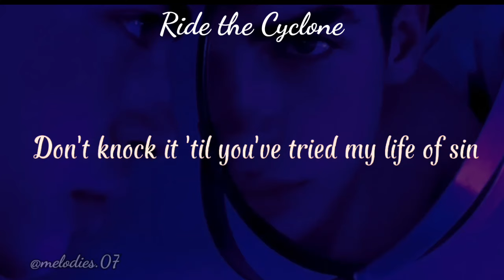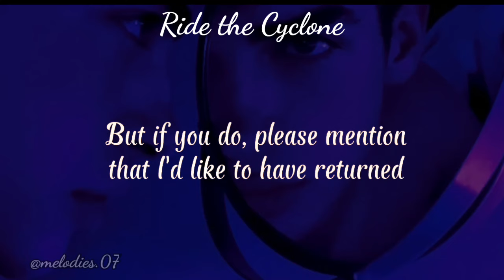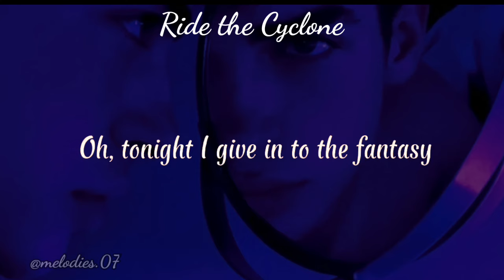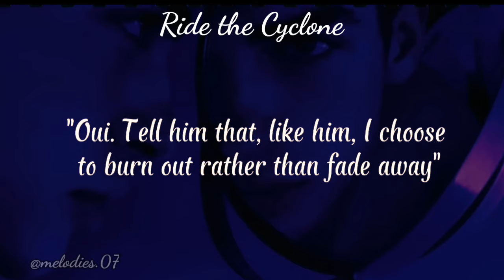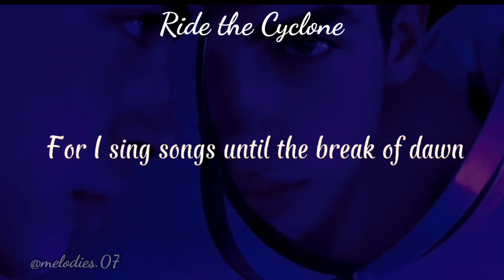Ride the cyclone - Noel's Lament (Lyrics)